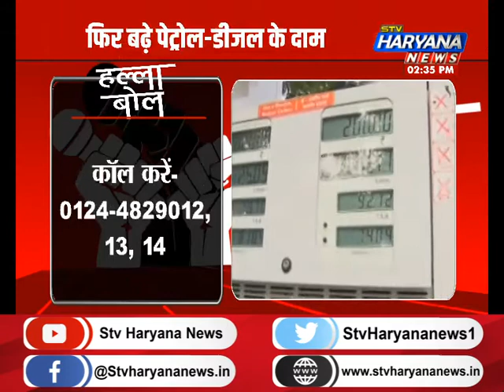तेल की कीमतों में आज फिर लगी ‘आग’, क्या टैक्स के नाम पर आम जनता की जेब पर हो रहा है वार?